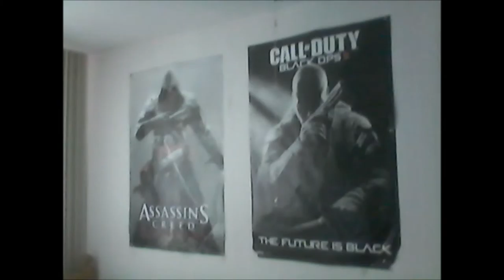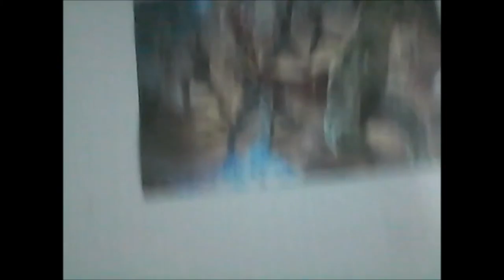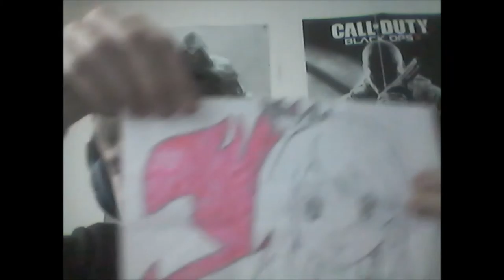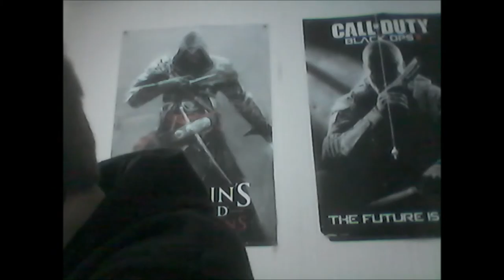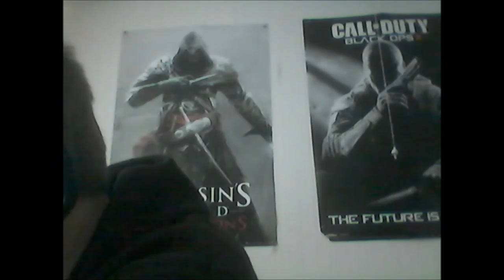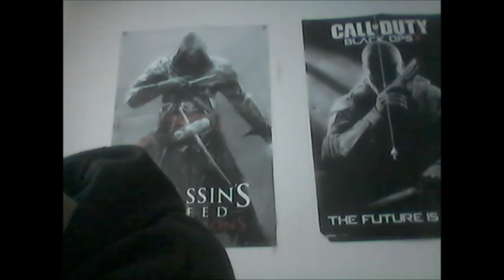Hey and welcome back!!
hey guys and this is my first vid within the time-period of about 2 weeks maybe 3 weeks